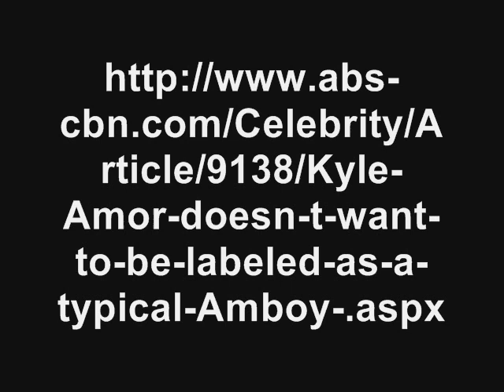Kyle Amor at the rehearsal of Shout Out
My interview with Kyle Amor during the rehearsal for Shout Out. November 2010